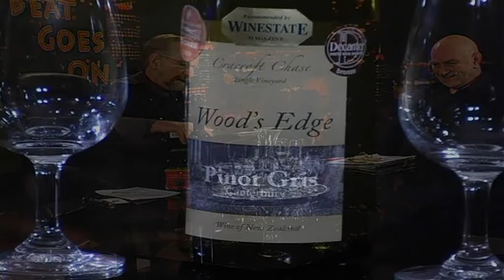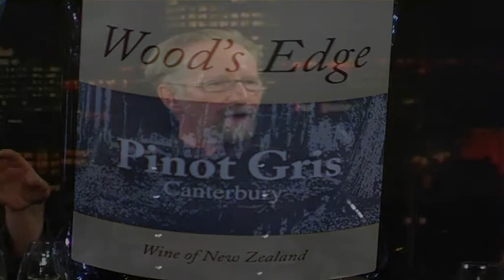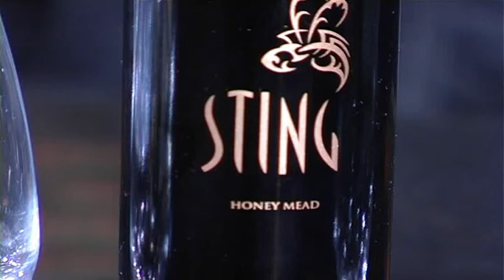Tony Astle Antoines Wine List feat. Sting and Woods Edge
Making it on the Antoines Wine List this week two great wines Sting and Woods Edge